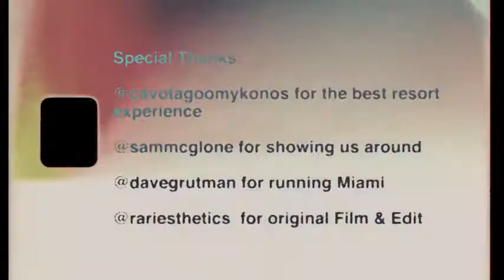Dear Erika, I Love You..